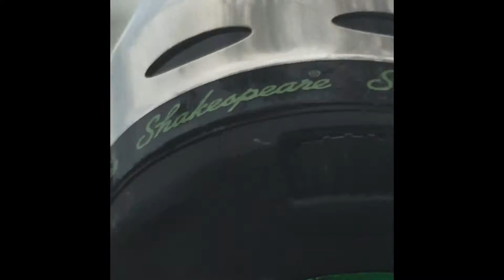Fishing - Vlogs - ep6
It is harder than it looks